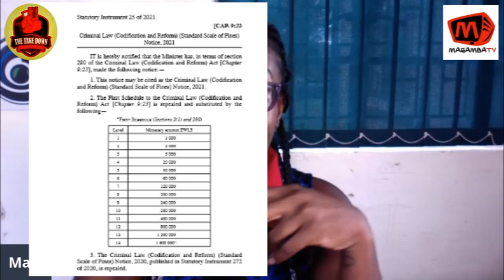Vimbai Zimuto Says All Zimbabweans Minds Are Corrupt | The Takedown With Magi| S01 Ep04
In this week’s episode of The Takedown, Magi takes down Vimbai Zimuto in an interesting dialogue about her inspiration on her music, photos, dating,  career and questions you have been dying to ask.

Mwonzora Says Neither Chamisa Or Khupe Are Fit To Lead Zimbabwe |The Takedown With Q Dube | S01 Ep 1

Politics is no different to a boxing match says Fortune Chasi | The Takedown With Q Dube | S01 Ep02